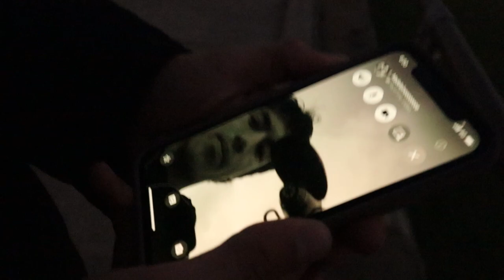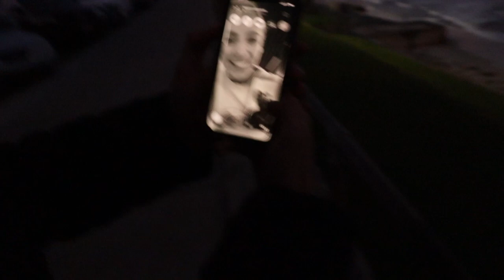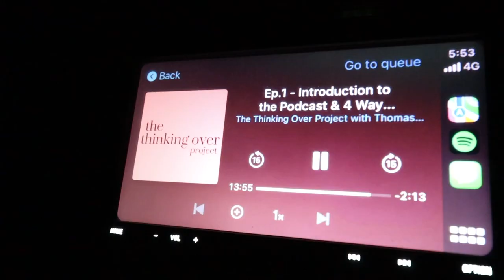Daily Vlog - Saturday 10th June 2023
Hey guys 👋
Welcome to today's daily vlog! As I mentioned in my introduction video, I'd love to share my journey with you all, and I hope that even just once person can find some sore of value from my content!

We love Saturdays!! Will catcha tomorrow